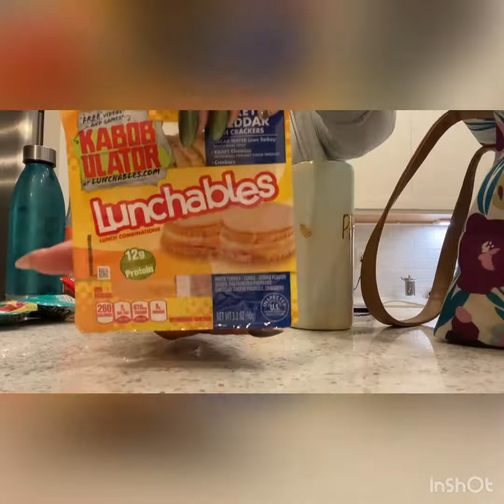Spend the morning with me | Weekday Morning Routine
Hey y’all! Come spend the morning with me! I will be showing you my weekend at morning routine! From making the bed, combing my daughter’s hair, and getting her and my niece off to school. A little Starbucks run for my sister then taking my dog for his morning walk. I also added a workout to my day all before noon 😮‍💨 Trying to stay active while hubby is away for school. Week days are pretty busy for me but I love it! Check me out!